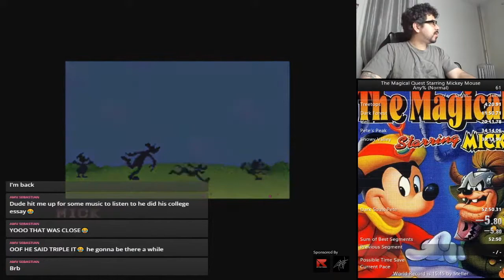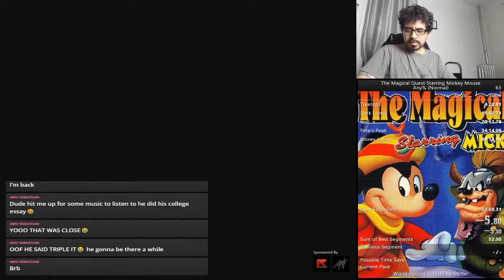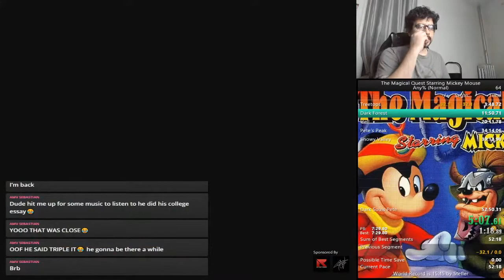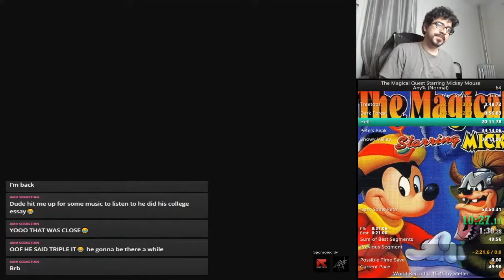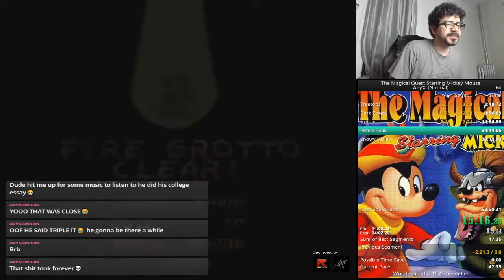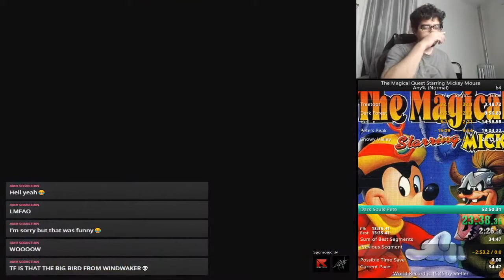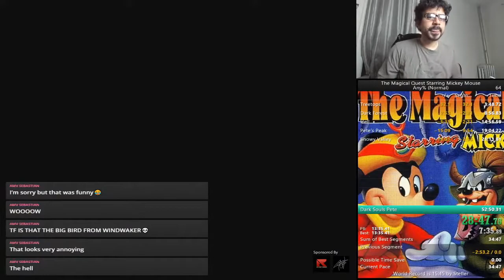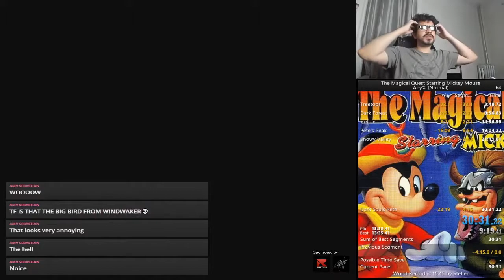Magical Quest Starring Mickey Mouse Speedrun PB 30:31